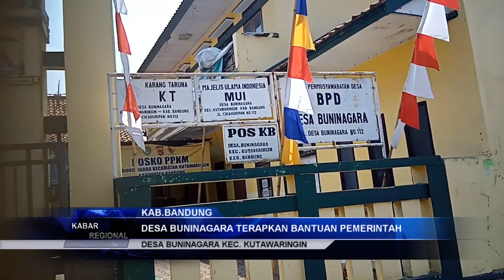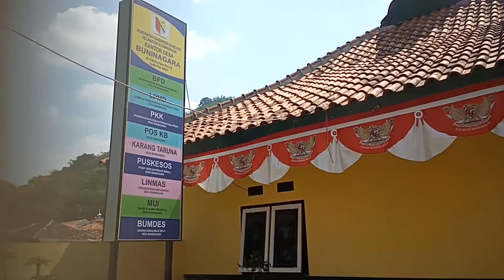Desa Buninagara Realisasikan DD dan ADPD ke Inprastruktur , Covid 19 Agus BR Hdas Tv